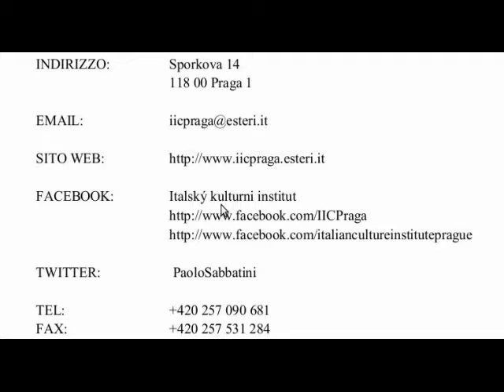Discorso di Paolo Sabbatini (IIC Praga) alla Camera dei Deputati p.2.mpeg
Il Direttore dell'Istituto Italiano di Cultura Paolo Sabbatini viene ascoltato dalle commissioni riunite Affari esteri e Cultura della Camera in merito alle politiche e alle strategie operative della promozione della cultura e della lingua italiana all'estero.